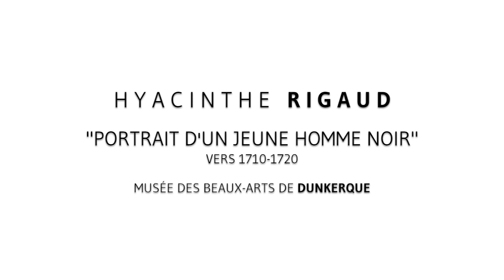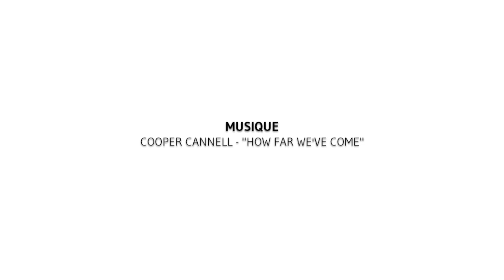[Chef d'œuvre] "Portrait d'un jeune homme noir" par Hyacinthe Rigaud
"Portrait d'un jeune homme noir" (vers 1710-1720) par Hyacinthe Rigaud (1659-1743)
Musée des Beaux-Arts de Dunkerque

Ce tableau est présenté par Ariane James-Sarazin, conservatrice général du patrimoine, directrice adjointe du musée de l’Armée et commissaire scientifique de l’exposition "Hyacinthe Rigaud (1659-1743) ou le portrait Soleil".

Exposition (confinée) "Hyacinthe Rigaud (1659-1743) ou le portrait Soleil"
Musée national des châteaux de Versailles et de Trianon
Initialement prévue du 17 novembre 2020 au 18 avril 2021, l'exposition est prolongée jusqu'au 13 juin 2021.